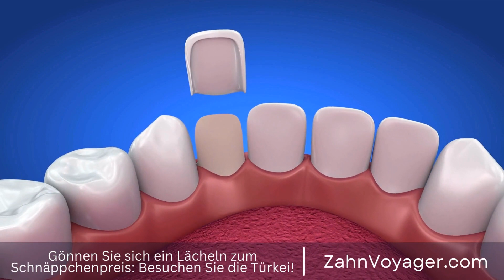Die Wahrheit über Weisheitszähne - Warum müssen sie oft entfernt werden?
Die Weisheitszähne sind die letzten Zähne, die im Mund eines Menschen erscheinen. Oftmals verursachen sie jedoch Probleme, weil sie nicht genug Platz haben oder falsch positioniert sind. In solchen Fällen wird eine Weisheitszahnextraktion empfohlen, um Schmerzen und weitere Komplikationen zu vermeiden. Weisheitszähne, Extraktion, Probleme, Platzmangel, falsche Positionierung